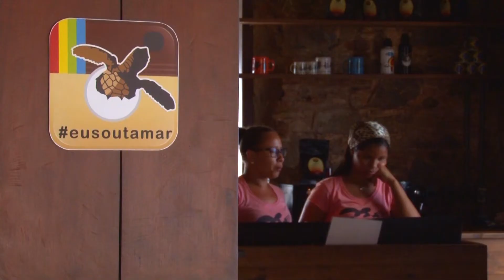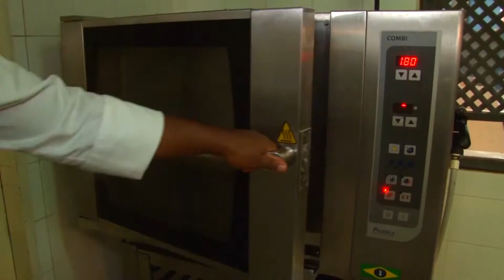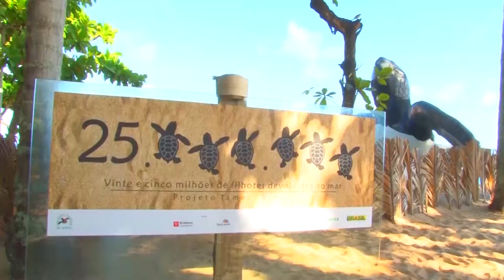DIY - Como fazer peixe em crosta de castanha de caju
Na praia do Forte, localizado no litoral norte da Bahia fui conferir uma receita saborosa e simples de preparar. Aproveitei para visitar o projeto Tamar de preservação as tartarugas marinhas que estão em extinção, com trabalho sao salvas por ano mais de 2 mil tartarugas de varias espécie.